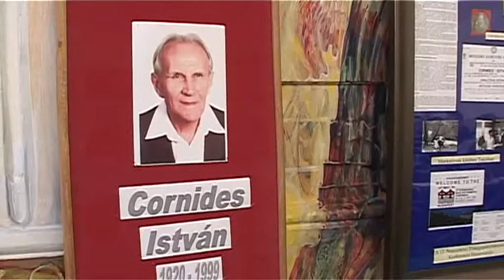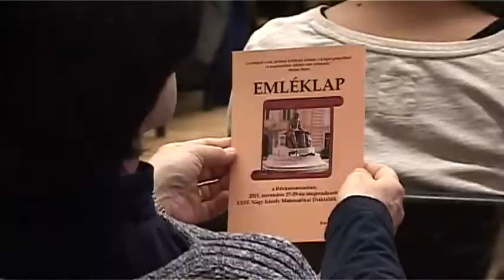Rangos matematika és fizika verseny a Selye János Gimnáziumban